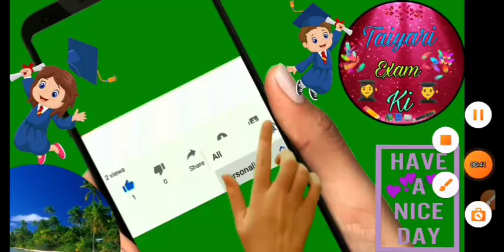भौतिक जगत‌ कक्षा11महत्वपूर्ण प्रश्न उत्तर | bhautik Jagat class 11th exam related questions answers.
भौतिक_जगत‌_कक्षा11_महत्वपूर्ण_प्रश्न_उत्तर_NCERT_Book_Exam_Related_Vvi_Question_Answer.

your queries ✍️🗣️📣📢🔎

bhautik Jagat class 11th question answer,  bhautik Jagat class11th questions  answer NCERT book solution, bhautik Jagat kasha 11 ka prashn uttar exam related vvi question answer NCERT 📘 book solution.

Addhay 3 bhautik Jagat exam realated vvi question answer.

Class 11th NCERT book physics exam related vvi question answer chapter wise linkclick here 👇 now📌📎🔗

👉Youtube.com/c/TAIYARIEXAMKI

TAIYRIEXAMKI ANIKITA SHAH

Video Editor by 👉 ANIKITA SHAH

Director👉 ANIKITA SHAH

Video maker👉 ANIKITA SHAH

Thumbnail maker👉 ANIKITA SHAH

Thanks 😊

Thanks for coming in Description box ❤️🤗

BY👉 ANIKITA SHAH

🔥 keep Supporting